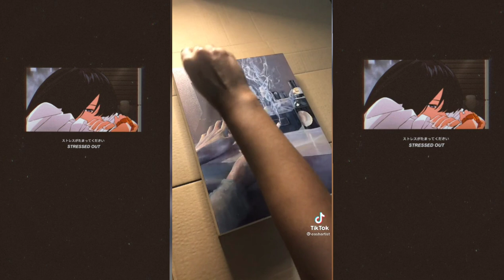tik tok oil paintings